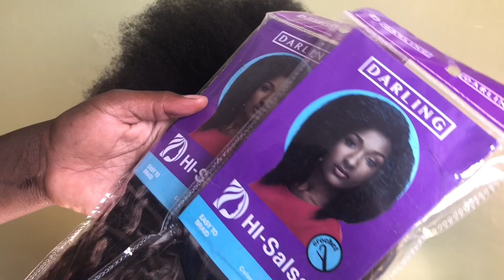SILKY SALSA dropping#braids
Music in the content 👇
Wistful Harp-Relaxing